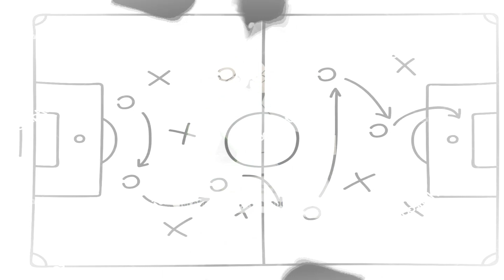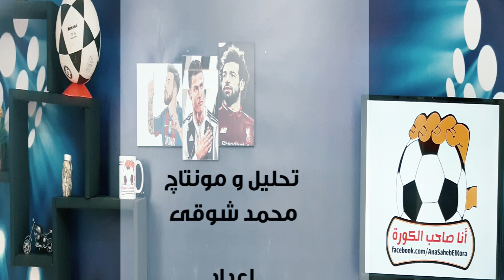الزمالك و بيراميدز 0/2 فى الدوري المصري.. نجاح أفكار كارتيرون ..و سلبيات دفاعية مستمرة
الزمالك و بيراميدز 0/2 ... نجاح افكار كارتيرون ...و سلبيات دفاعية مستمرة
برنامج لتحليل مباريات الاهلى والزمالك ومنتخب مصر فى جميع البطولات، وأهم مباريات الدوريات العالمية يقدمه محمد شوقى من إعداد محمد رشاد
يمكنكم متابعة برنامج انا صاحب الكورة على :